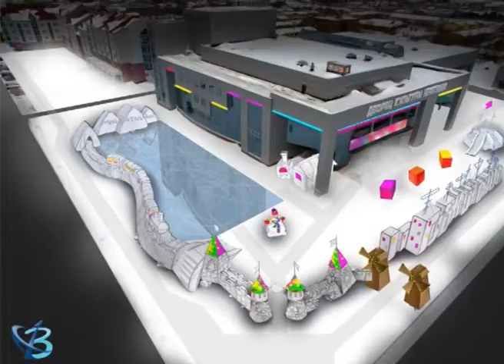До открытия — меньше 2 недель 6+